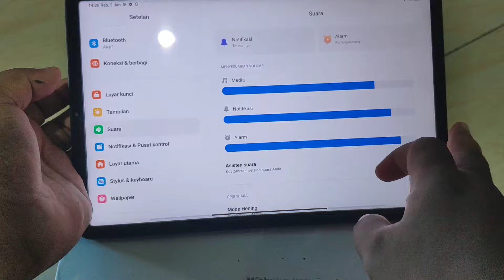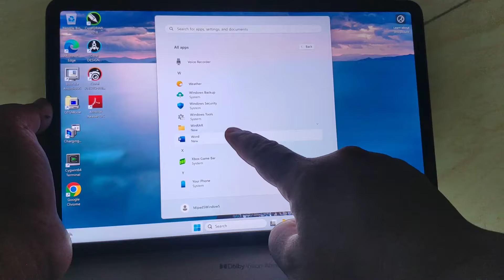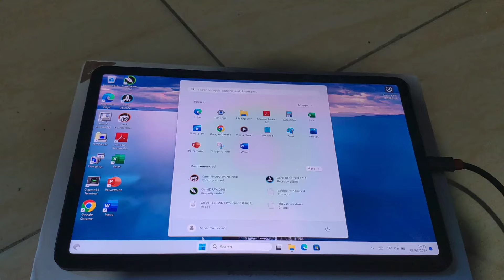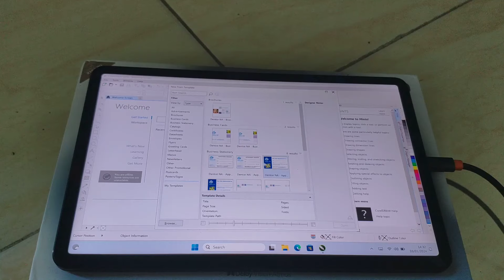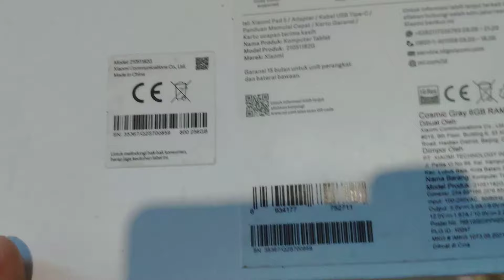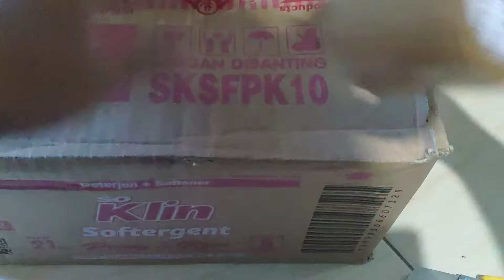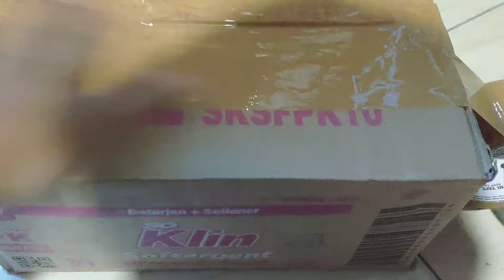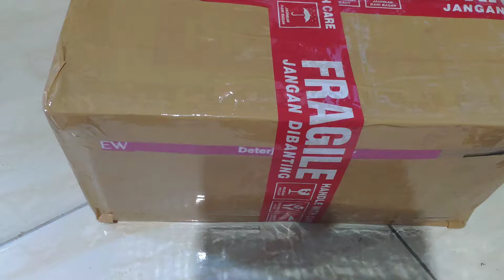Packing Xiaomi Pad 5 selesai install Dualboot pesanan dari Moh Faris Jember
Unbox dan packing Xiaomi Pad 5 selesai Install dualboot Moh Faris Jember